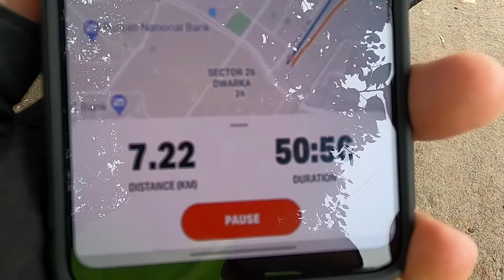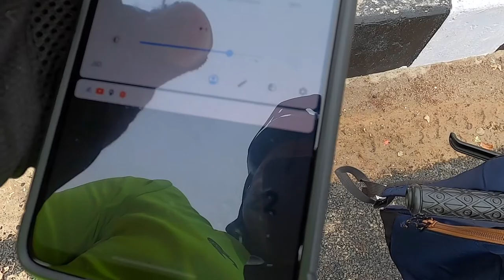Cycling In City | Cycling For Fitness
Hey Guys,

I am making travelling videos but due to lockdown i am not able to go anywhere. To stay healthy and fit i have started cycling for fitness.

1. Cycle Mud Guard
2. Air Pump
3. Light & Horn
4. Gel Seat cover